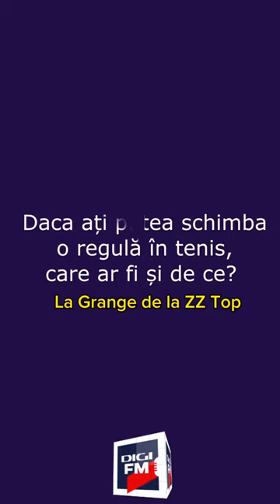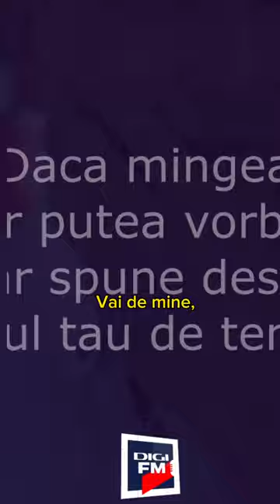I-am luat la întrebări pe Patricia Țig, Dumitru Hărădău, Cosmin Hodor, Radu Paraschivescu + matinali